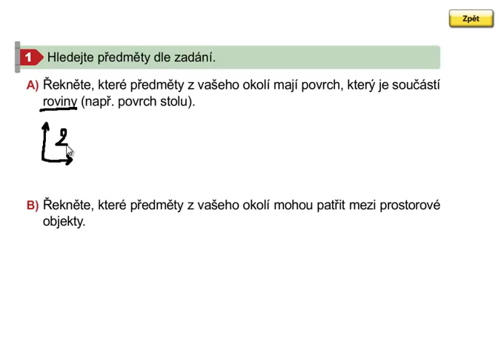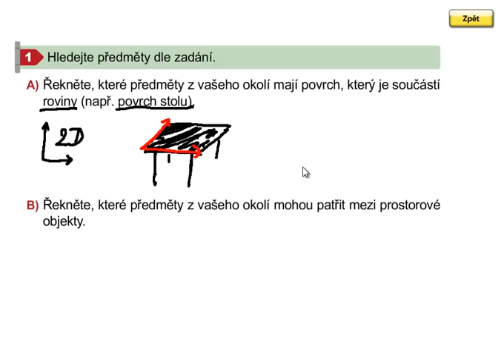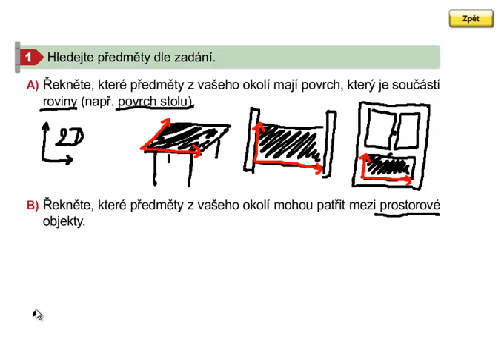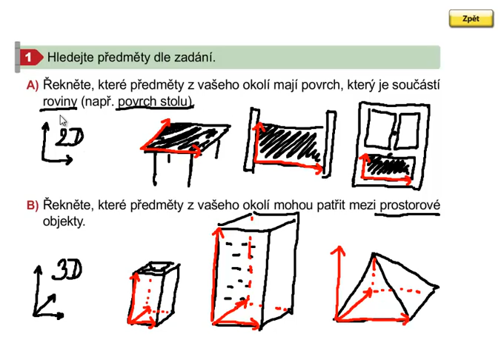Rovina, prostor, Geometrie 3.ročník, strana 17, cvičení 1